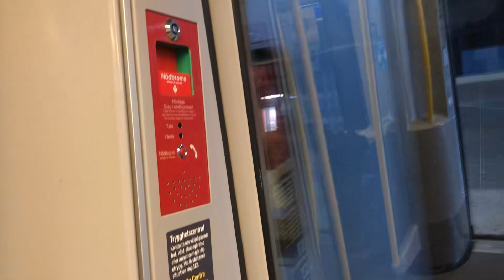C30 Mot Norsborg Vid 🔴 Gamla Stan.